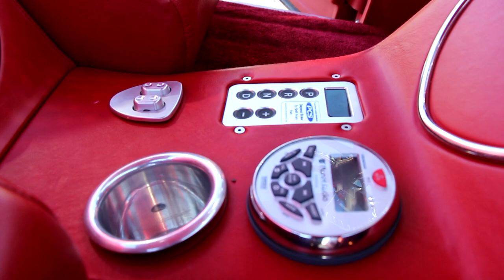F100 coyote 1959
F100 coyote clip